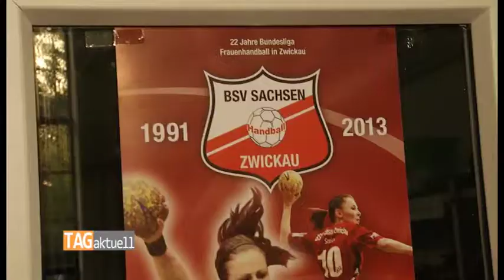BSV Sachsen stellt neue Mannschaft vor